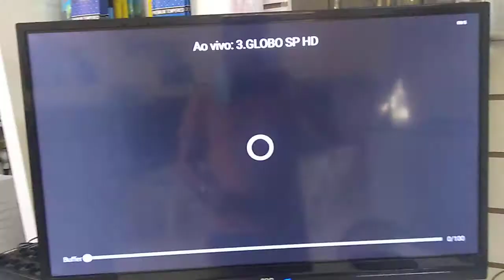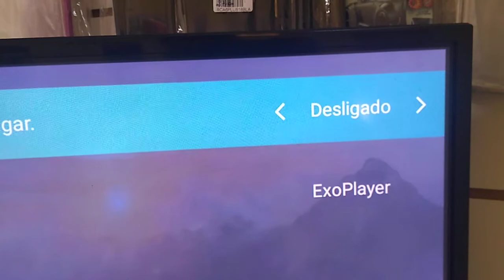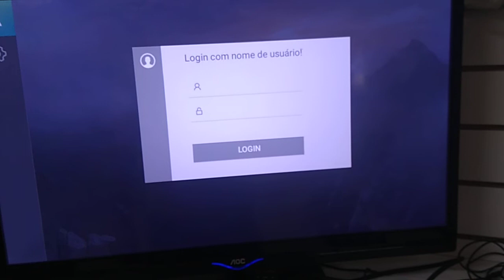limpando o app